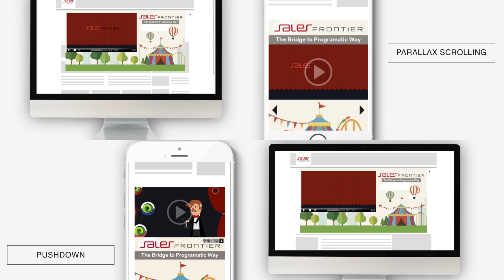2018 SalesFrontier Show Reel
SalesFrontier 成果行銷成立於 2009 年，為 Google Certified Publishing Partner 全台第一間認證經銷商，2017 年榮獲 Google DoubleClick Marketing Partner 亞太區合作夥伴殊榮，並於 2018 年成為 Google Marketing Platform Partner 亞太區合作夥伴。公司總部設立於台北，並於上海、香港地區設有分公司，「D.Ａ.R.T.」（Data/Ad Network/Rich Media Format/Technology） 為公司服務核心價值，提供客戶數位廣告全面性的技術、產品與服務。